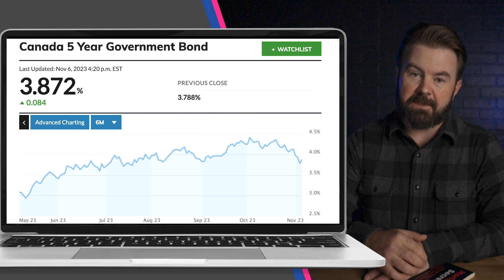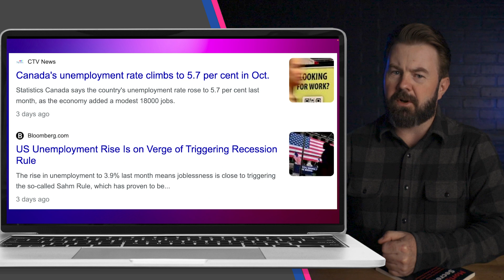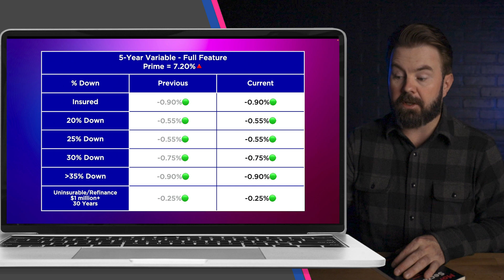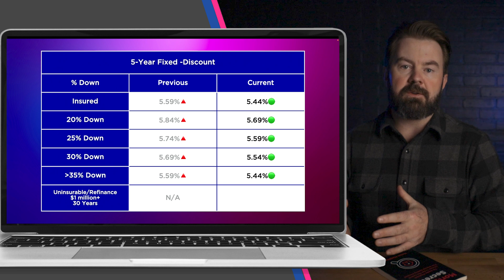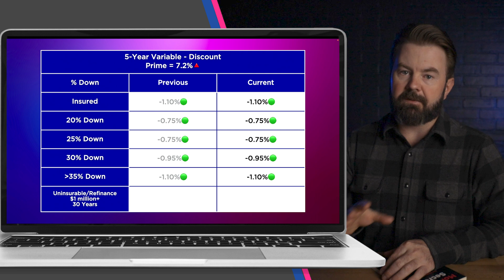Mortgage Rates Collapse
Canadian mortgage rates are collapsing, dropping substantially as unemployment numbers increase, and the chances of a Bank of Canada rate increase pretty much vanish. ⭐️ Get "Secrets To Getting A Low Mortgage Interest Rate"

damages.